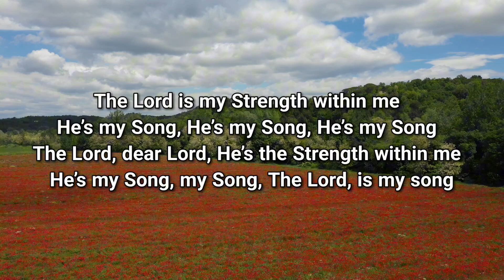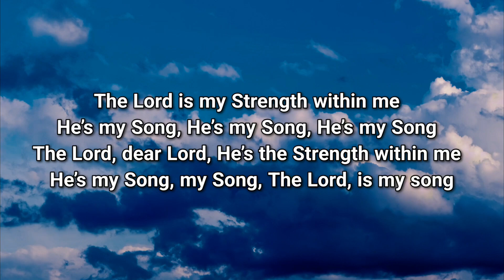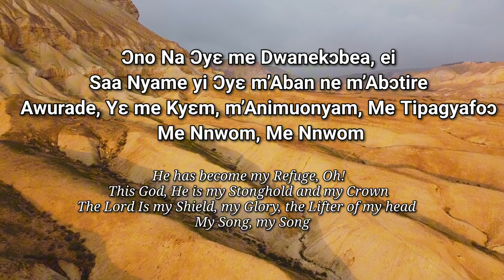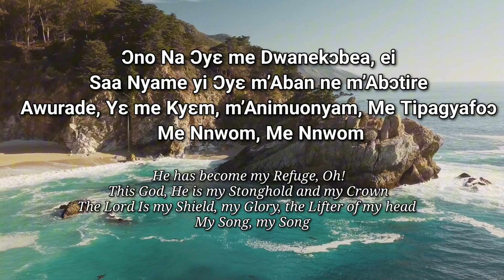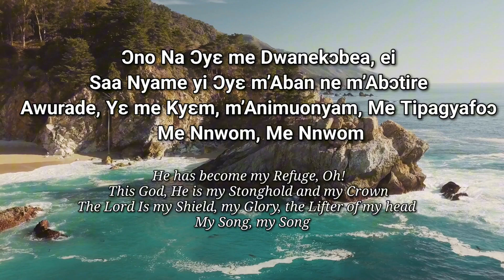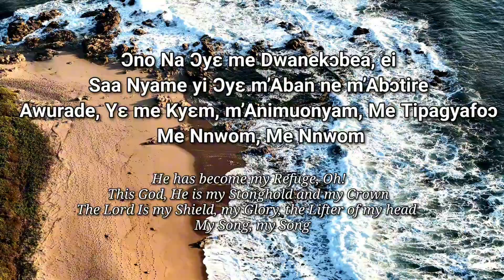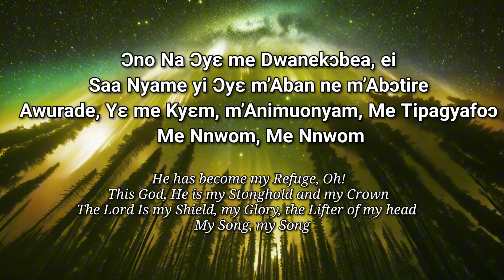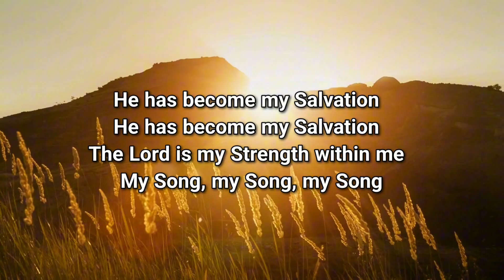UPDATED: Oyɛ Me Nnwom (He Is My Song) - Instrumental Music